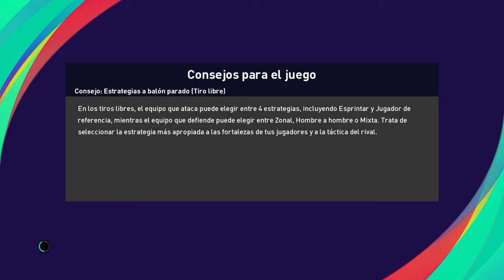ELIMINATORIAS CAMINO A QATAR 2022 COLOMBIA VS VENEZUELA